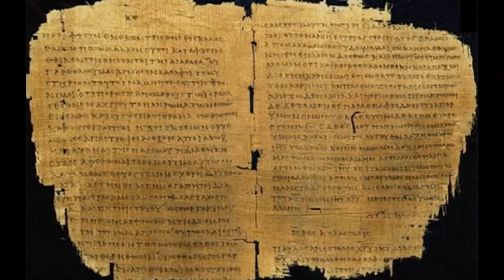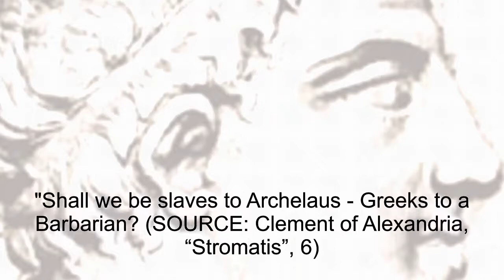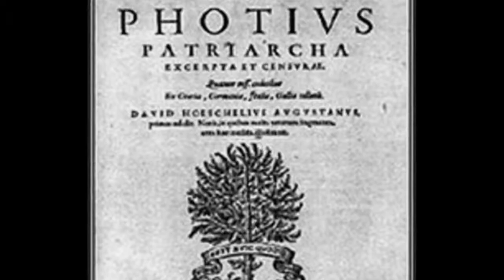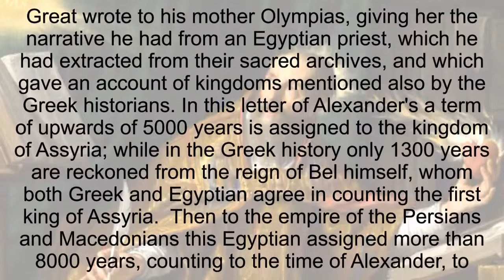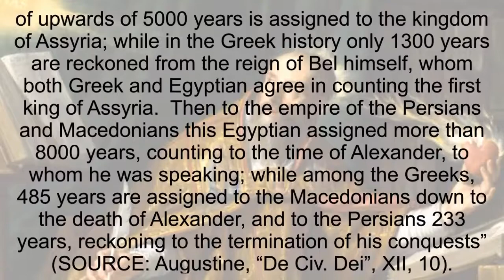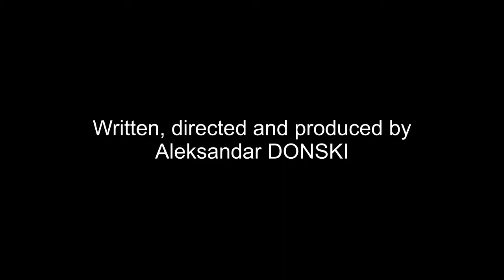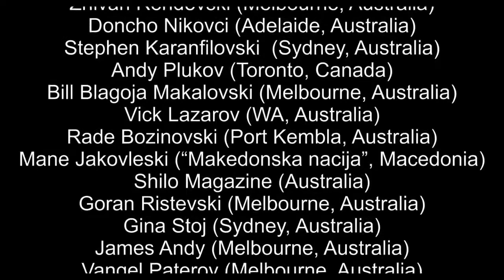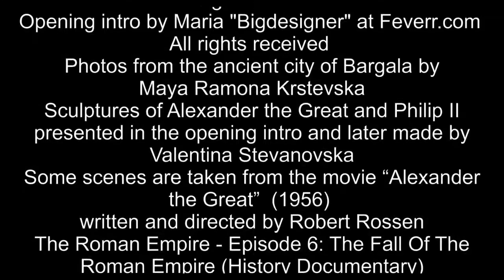THE ANCIENT MACEDONIANS WERE NOT GREEK! Episode 20 of 40